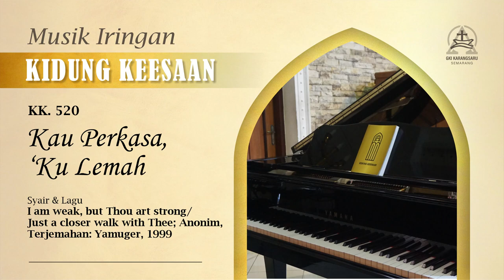KK 520 | Kau Perkasa, ‘Ku Lemah (hymn accompaniment)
Syair dan lagu: I am weak, but Thou art strong/Just a closer walk with Thee; Anonim,

Pemusik : Mikha (Electone), Nathania (Piano), Edwin (Clavinova)